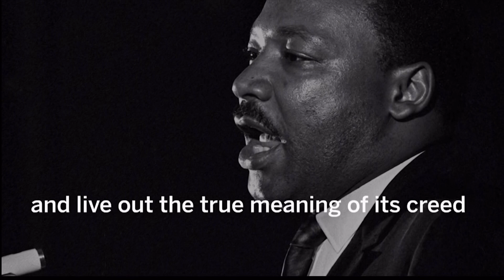MLK Jr Day Celebration - Jaclyn Coleman